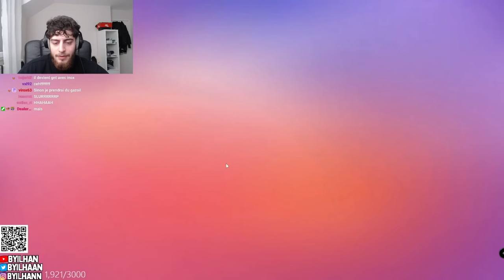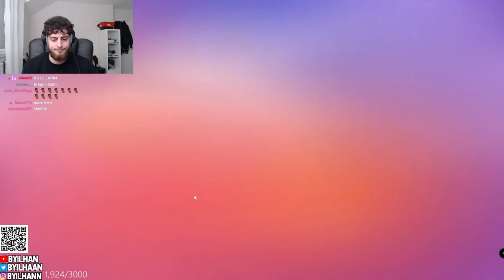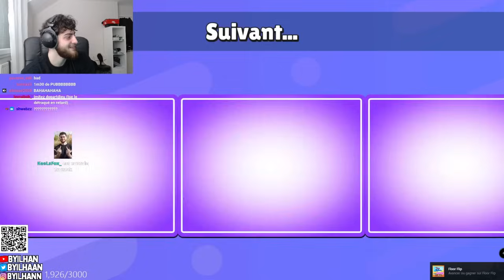INOXTAG me donne 15 000€ si je fais TOP 1 (il est dégouté)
Dans cette vidéo je joue a STUMBLE GUYS en live sur Twitch, un jeu où il faut être le premier a finir la course pour gagner.